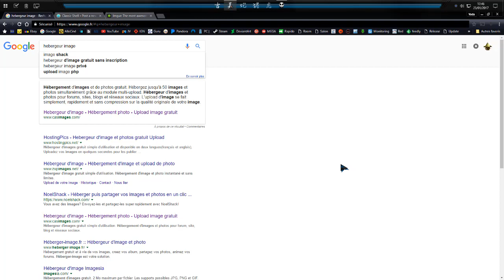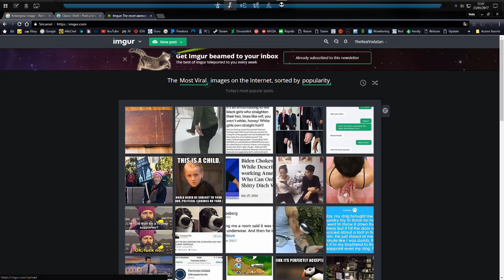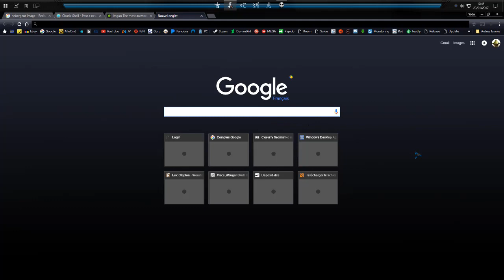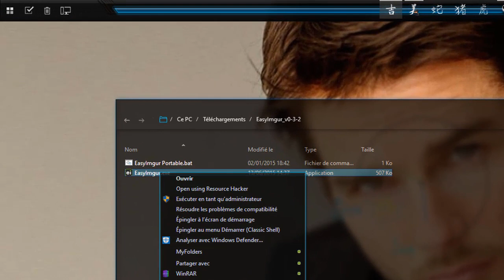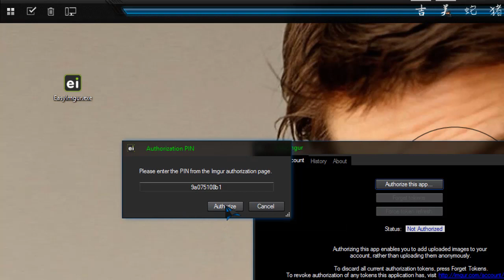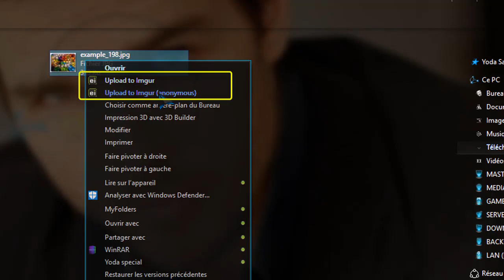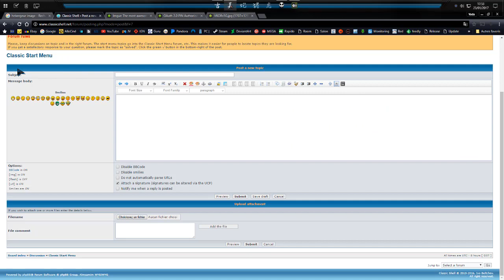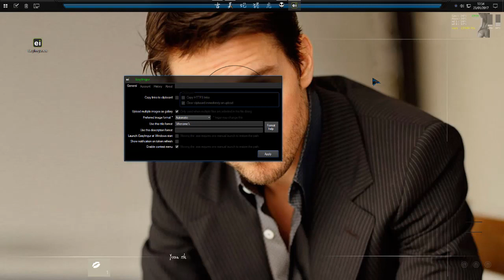Windows 10 tuto : hébergez vos images à la vitesse V 😜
Mici Youtube d'avoir amputé les vues d'environ +25000 muhahaha Hop allez je vais souffler...  3 mois d'inactivité comme la der :)
A ciao !